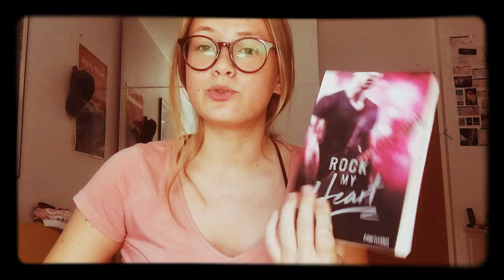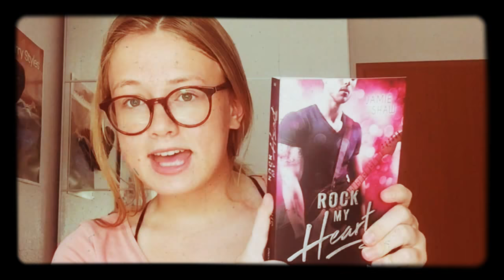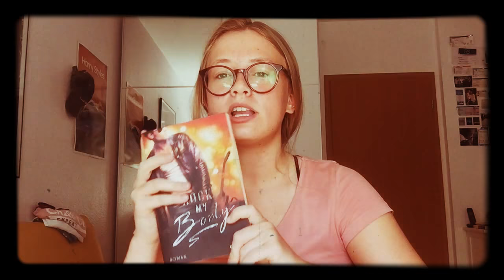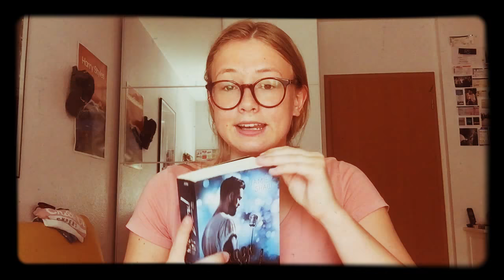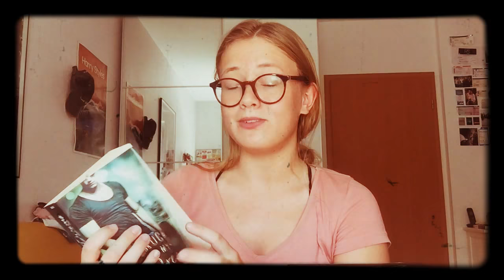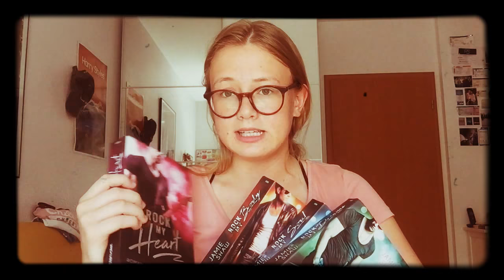rock my world rezension // hannah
Hallo ihr,
heute stelle ich euch endlich die Buchreihe "Rock my world" von Jamie Shaw vor. Ich habe lange gebraucht um sie fertig zu lesen, habe es aber jetzt schlussendlich doch geschafft!
Ich hoffe es interessiert den ein oder anderen!

hannah